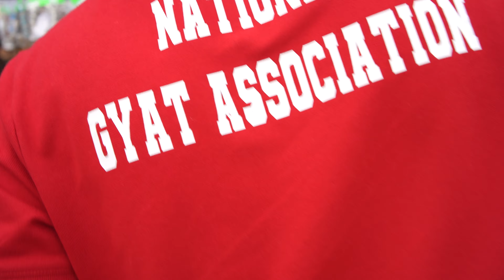Recruiting BADDIES For The National Gyat Association !